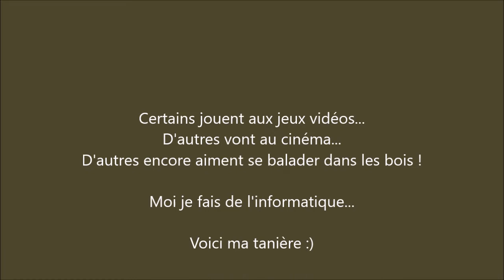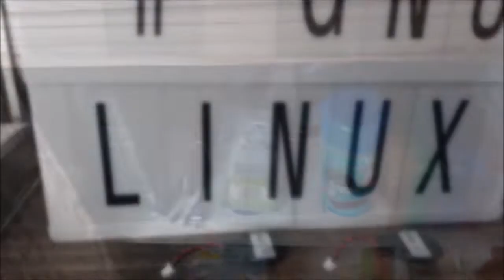La pièce où je m'enferme (placards en description)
Merci, et à bientôt ailleurs 🤙

La pièce où je m'enferme 😃 Cherchez l'erreur ❗ Indice : regardez les écrans ⁉

Pour un aperçu des placards de cette tanière c'est par